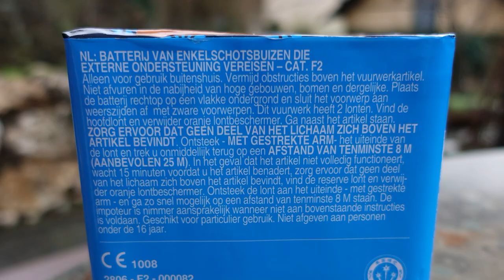Argento JADEDRACHE | NEUHEIT 2020 | JADE DRAGON firework cake | TOP Preis-/Leistung [Full HD]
Heute im Test: Argento Jadedrache.

Für ca. 10 € ein echter Geheimtipp!

* Kamera, Camcorder, Videoequipment:

*2x "3-Flammen-Zigarrenbrenner"

* 2x BESTER Brenner (Sturmfeuerzeug)

KEEP WATCHING.